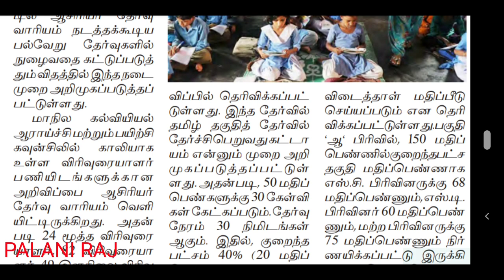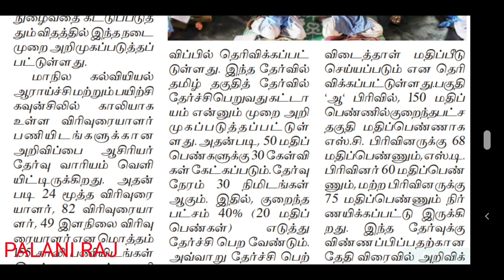TRB LATEST NEWS | PG TRB | TET | TN TET | TEACHER RECRUITMENT BOARD LATEST OFFICIAL UPDATES NEWS